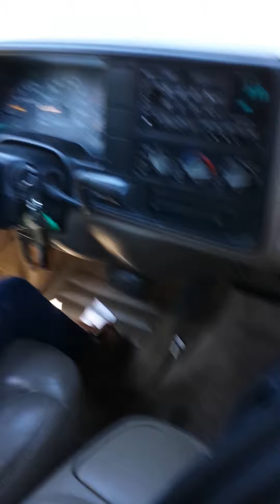Kid driving lol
9 years old driving